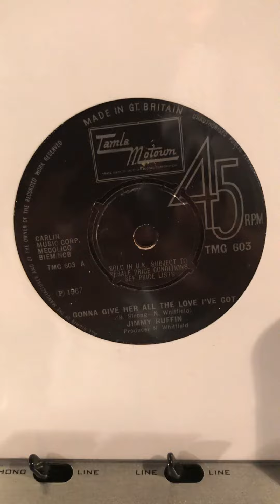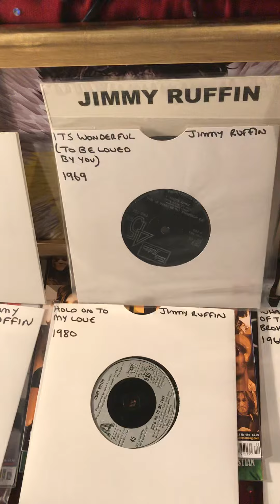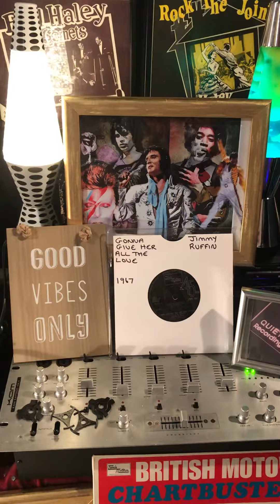Jimmy Ruffin- Gonna Give Her All The Love I’ve Got From 1967 .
Sharing music from The Lockdown Hotel ( My music Room) This one is a Tamla Motown Classic By Jimmy Ruffin recorded in 1967 - Gonna Give Her All The Love I’ve Got .